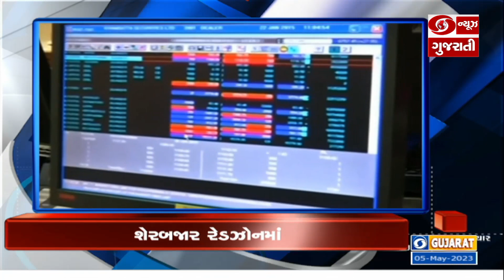કર્ણાટકમાં ચૂંટણી પ્રચાર તેજ અને અન્ય મહત્વના સમાચાર | Headlines @04 PM